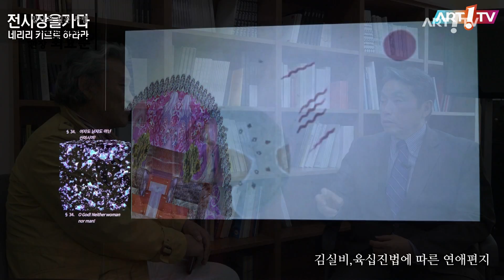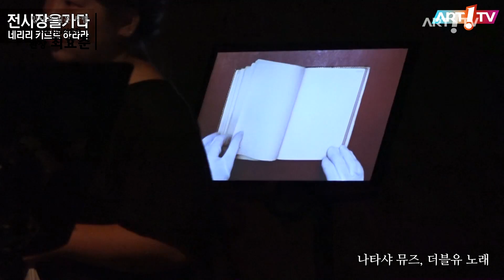미술방송 아트원TV 서울시립미술관장 최효준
최효준 서울시립미술관장 (인터뷰 : 서양화가 남궁 원 / 아트원TV 대표)

지난 2월 9일 서울시립미술관 제5대 관장으로 취임한 최효준 관장 인터뷰.

최 관장은 관람객의 심리적이고 경헙적인 측면을 배려하는 '마음을 가진 미술관' 즉, 편안하고 즐겁고 기분 좋은 휴식의 장소로서의 미술관이 되어야 하며 관람객의 심리적이고 경험적 측면을 배려하는 '마음을 가진 미술관', 배려하고 마음으로 소통하는 미술관으로 만들자"고 말했다.

서울시립미술관은 관람객에는 보다 편하고, 즐겁고, 친절한 미술관, 소통과 참여로 함께하는 미술관, 미술 생태계에 활력을 더해주는 미술관으로 거듭나기 위해 노력할 것이다.